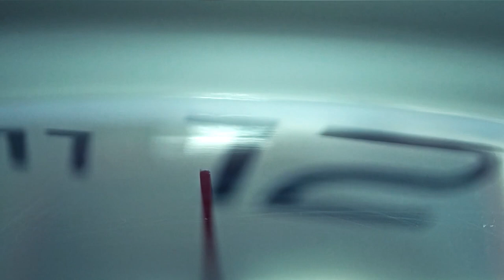Un Momento de Paz 14 oct 20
Esta noche estamos con la Familia García Alvarado quienes nos cuentan de las oraciones contestados por Dios, y como ellos llevan su recuento de peticiones y oraciones contestadas.